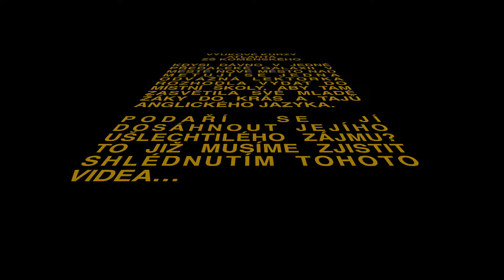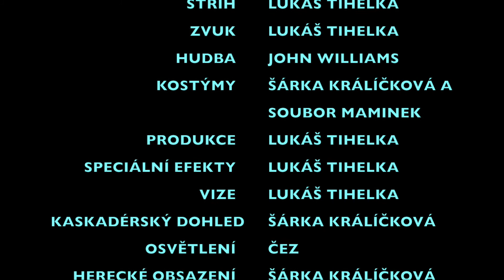ZŠ Komenského 2.třída - 2017